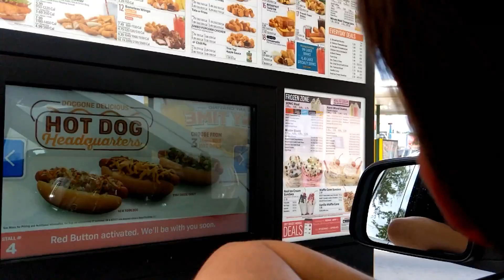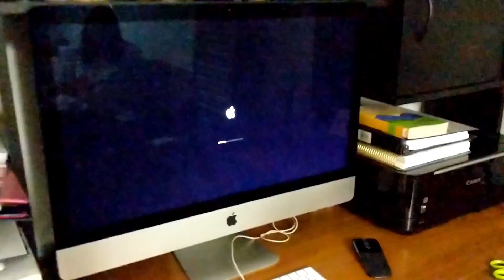TYPICAL OF ME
We are a family of 4 from South Texas
Devoted to living for Christ!
Join the adventure and grow with us!!! If you would like to know anything about us just ask!

SHOW THESE CHANNELS SOME LOVE!!!

La Buena Vida: Kira and her hubby Mike have some awesome challenge videos as well as vlogs!

JessBossTV: my lovely sister has a lil bit of everything on her channel, one of my favorite series is her "Fearless Friday"

Sam&Fam: Her channel is one of the first channels i got hooked on and motivated me to pick up on vlogging once more, love her to bits!
LET'S BE FRIENDS!